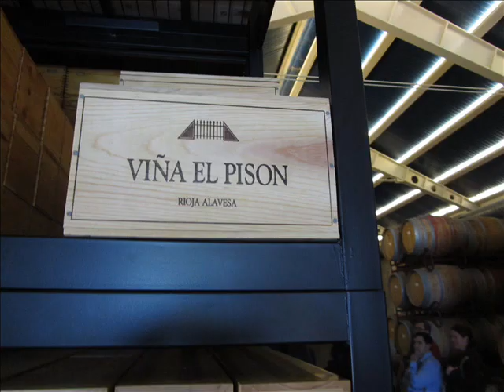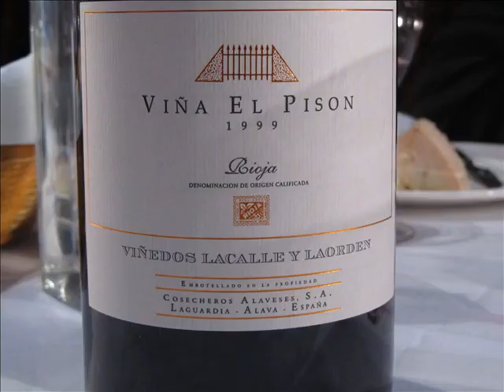Bodegas Artadi ( La Guardia - Rioja Alavesa )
BODEGAS ARTADI EN RIOJA ALAVESA (LAGUARDIA)

La Bodega Artadi se encuentra en Laguardia (Álava), bellísimo pueblo situado a 635 m. de altitud, protegido de los fríos y húmedos vientos del norte por la Sierra de Cantabria, desde la que descienden sus tierras en suave declive, hasta el río Ebro donde se establece su limite sur.

El inspirador hacia 1985 de Bodega Artadi, fue Juan Carlos López de la Calle que tuvo la audacia de reunir a otros viticultores de la zona bajo un nuevo concepto de cooperativismo. Al principio hubo de conformarse con elaborar vinos jóvenes, vino de cosechero, más rápidos de rentabilizar, con el objeto de continuar con la tradición pero también obtener financiación para sus nuevos proyectos.

Hoy el grupo de bodegas Artadi está formado por Bodegas Artadi (Rioja), Bodegas y Viñedos Artazu (Navarra) y Bodegas y Viñedos El Sequé (Alicante).

LOS VINOS

Viña El Pisón: Elaborado con tempranillo y un poco de garnacha y graciano procedentes de la finca El Pisón, viñedo plantado en 1945 propiedad del bisabuelo de Juan Carlos, con cerca de 3 hectáreas situado al sureste de Laguardia, que sólo dan para llenar unas 8.000 botellas. De prolongadas maceraciones y una crianza de unos 20 meses en roble nuevo francés Allier. Uno de los vinos mas sorprendentes de la bodega, al que expertos y críticos, como el conocido Robert Parker, llegó a otorgarle un 99 sobre 100, una de las puntuaciones más altas conseguidas por un vino riojano.

Pagos Viejos: Un vino enorme, protagonista de la admirable progresión de la bodega Artadi, y es que al probar  un vino como éste, es cuando entendemos perfectamente el porqué. Con sus 12 meses en barricas de 12 toneleros diferentes, es un caldo que deleita por su frescura, su complejidad aromática y su equilibrio. Virtudes todas ellas que ganan con el tiempo, pues es un vino para beber y guardar.

Viñas de Gain: Es el joven de la familia, porque fue el primer resultado de las nuevas experiencia vitivinícolas que aplicaba Juan Carlos. El primer Viñas de Gain corresponde a la cosecha de 1987. Gain significa en vasco "altura", por estar producido con las uvas de los viñedos situados a mas altura de esta bodega. Elaborado exclusivamente con tempranillo y una estancia en barrica de roble francés de 12 meses.

Bodegas Artadi
Ctra. de Logroño, s/n 01300 Laguardia